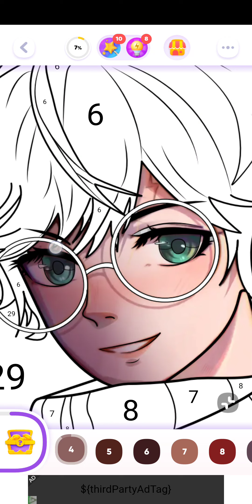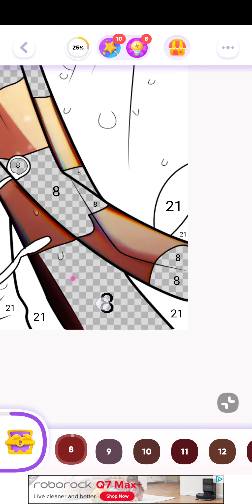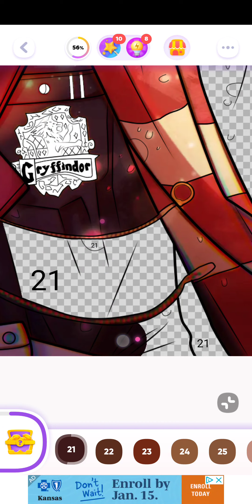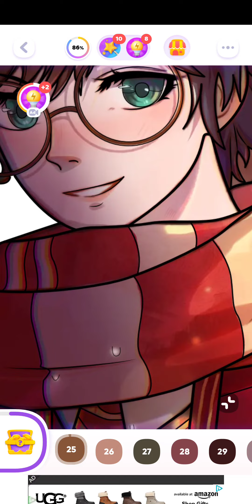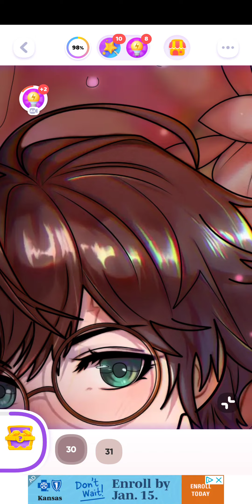color time, harry potter, android, jan 4th 2023